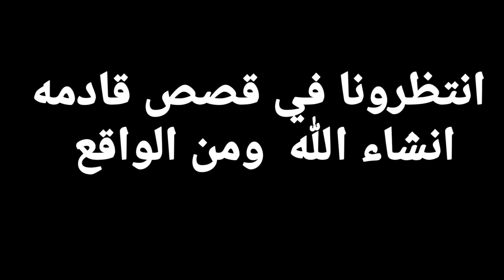قصة حب سعوديه في الانترنت قصة غريبه ورائعه | قصه كامله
أخواتي الجداد أهلا وسهلا فيكون أنتو نورتو قناتي ونشالله تناال أعجابكوون بتمنى منكوون تكتبوولي شو بتحبوو أكتر شي من الفيديوهاات و شو بتحبوو نززلكوون.

و أهم الشي ما تنسوو تشتركو وتفعلو زر الجرس ..

شعارنا هو(استمع واكسر الملل مع قناه ZNN PRO )

قصة حب عظيمه عراقي  وسعودية